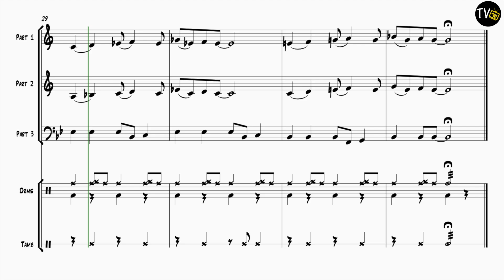Groovster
Each piece in the series adopts a typical popular musical style.
Groovster – Out & Out Swing !
Drum Kit
Tambourine